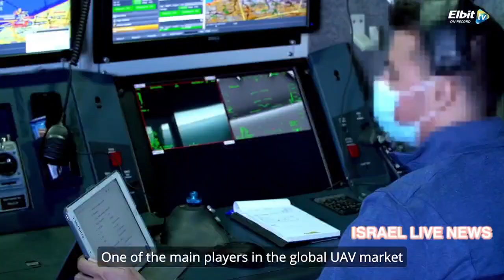Israeli aerospace engineering firm presents the Elbit Hermes 650 SPARK.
The new UAV features a high payload capacity, long range communications, and on board server to process data while the mission is in progress, and the ability to take off from short runways, giving it the ability to support air, sea, and ground forces anywhere in the world